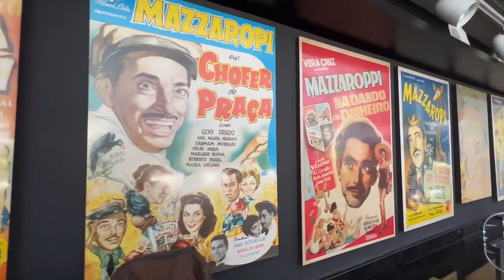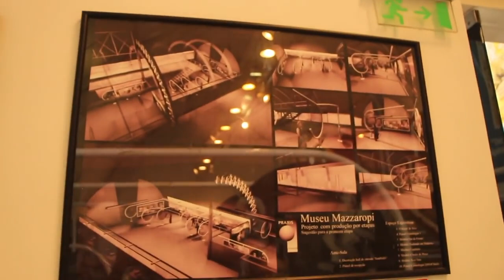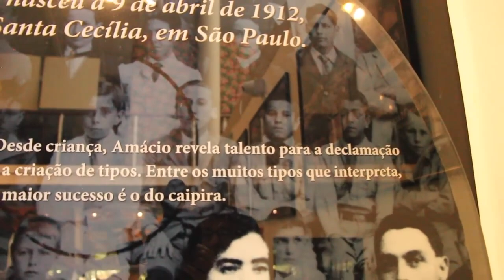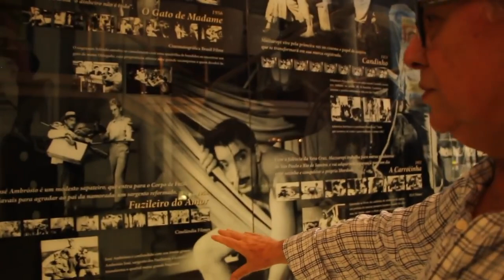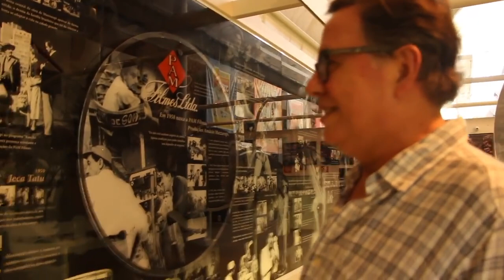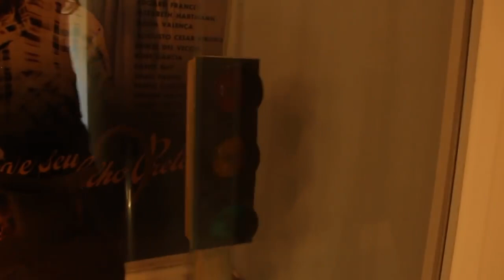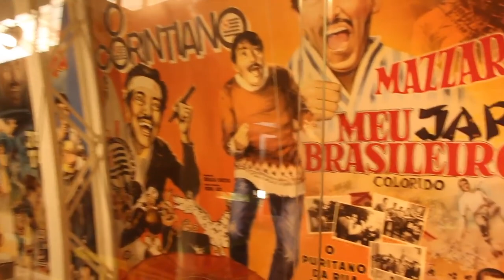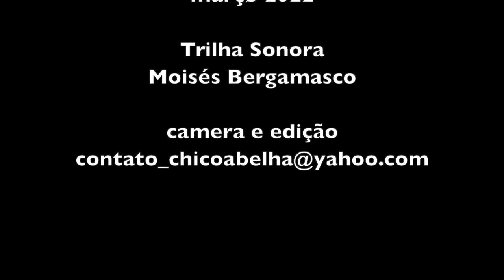Chico Abelha no Museu Mazzaropi - As Curiosidades de Mazzaropi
Em abril de 2022 o Museu Mazzaropi recebeu a visita do youtuber Chico Abelha para um longo bate papo com nosso curador, Claudio Marques. Assista ao vídeo e descubra a história e todas as curiosidades sobre a trajetória de Amácio Mazzaropi!